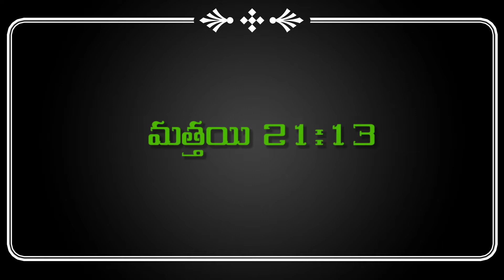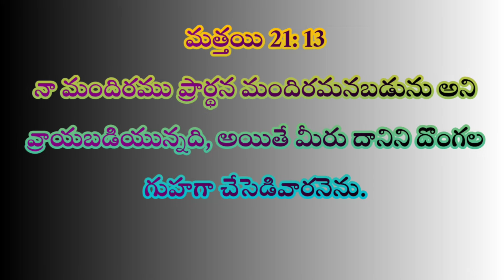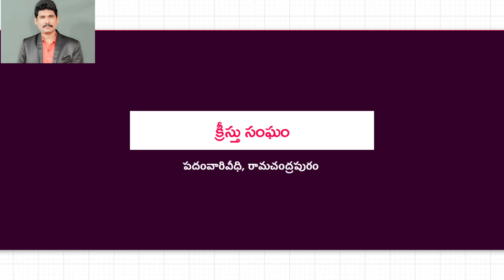ఈరోజు దేవుని వాక్యము 18-1-2022 మంగళవారం